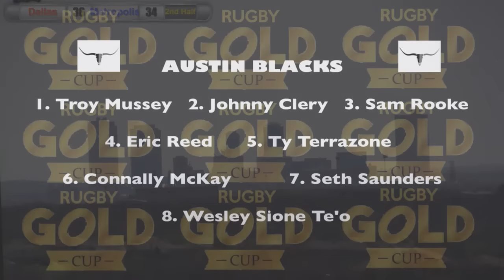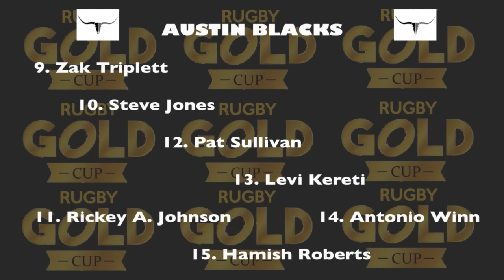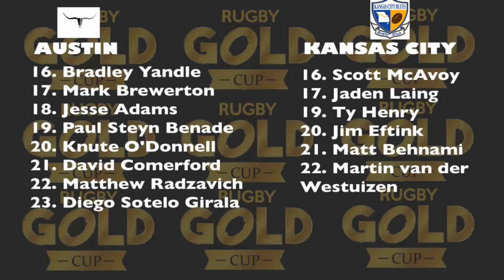Austin Rugby Club v. Kansas City Blues R.F.C.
Gold Cup Rugby Round 4 from Boswell High School in Ft. Worth TX